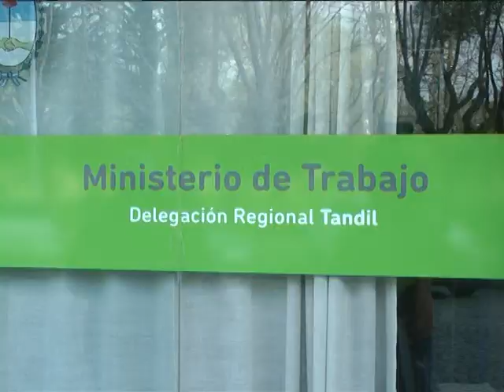Se avanza en una solución para el conflicto con recolección